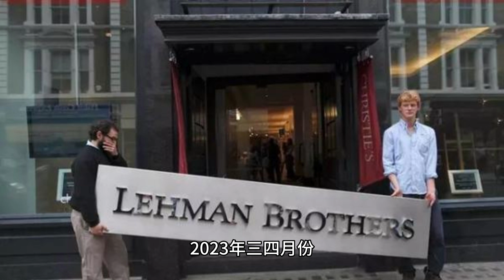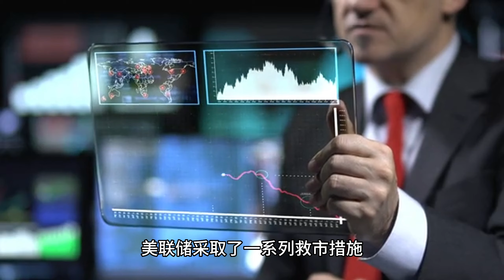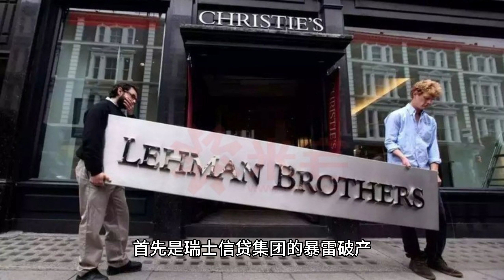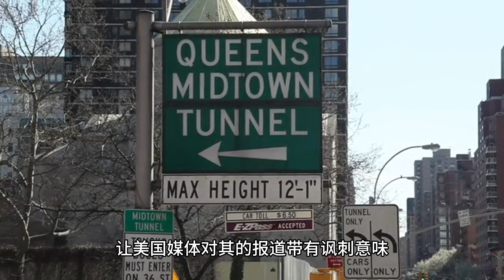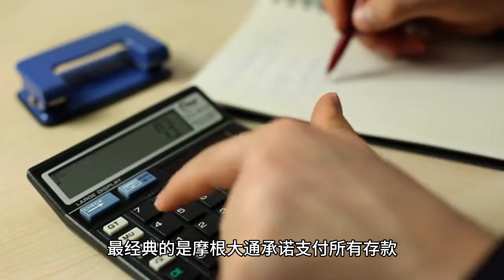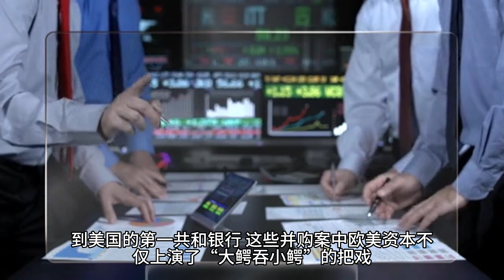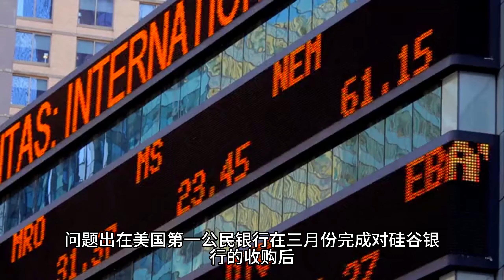全球金融战争再起！美国觊觎中国庞大存款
2023年三四月份，美国和欧洲发生了三起超级大的银行破产案。也许你会觉得这些银行破产离我们中国人太遥远，但是它们对中国的富人可是一记重重的打击。

你可不敢保证，这些富人在被收割之后，不会从你这里找回损失。

这三起银行破产案分别是美国硅谷银行在3月翻盘、瑞士瑞信集团在4月出局，以及美国的第一共和银行。

在这些银行崩盘并被接手的过程中，中国互联网上掀起了两股声音的争论。

比如在三月中旬，美国硅谷银行宣布破产时，对中国的互联网新兴企业造成了巨大冲击。